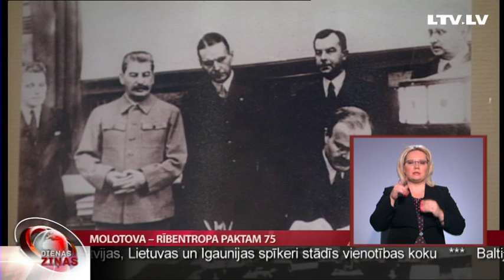Molotova – Rībentropa paktam 75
Baltijas ceļš tika sarīkots, pieminot 50-to gadskārtu kopš noziedzīgā Molotova - Rībentropa pakta parakstīšanas, kad Hitlera Vācija un Staļina Padomju Savienība sadalīja ietekmes sfēras Austrumeiropā. Tā rezultātā ne tikai Baltijas valstis zaudēja savu neatkarību. Par slepeno vienošanos un tās sekām atgādina Madara Līcīte.